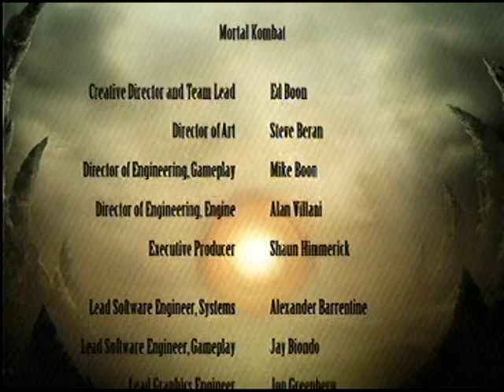Mortal Kombat 9 Ladder mode Johnny Cage vs Shao Kahn Final boss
Warner Bros. Interactive Entertainment   Time Warner  Ed Boon
Mortal Kombat   Fighting game  Single-player, multiplayer  X-ray move   Ladder mode Storry mode Tag team Fatalities
Baraka
Cyrax
Ermac
Jade
Jax
Johnny Cage
Kabal
Kano
Kenshi ^c
Kitana
Kratos ^a
Kung Lao
Liu Kang
Mileena
Nightwolf
 Noob Saibot
Quan Chi
Raiden
Reptile
Scorpion
Sektor
Shang Tsung
Sheeva
Sindel
Smoke
Sonya
Stryker
Sub-Zero
Sub-Zero (Cyber)
 Kintaro  Goro Shao Kahn